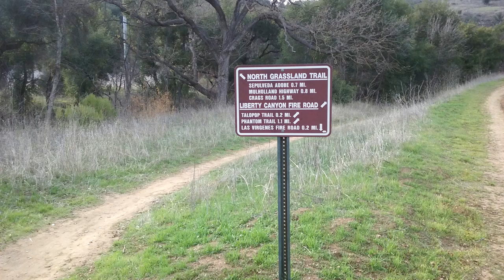Las Virgines Trail Hike 12/22/22 Part Four-North Grassland Trail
Part four of a hike on a new-to-me trail in the Malibu Creek State Park. This time, I hike an offshoot trail that I have wanted to explore since coming upon the trailhead on a previous hike almost exactly a year earlier.

"A Darker Heart" by Audionautix
"No Good Right" by Freedom Trail Studio